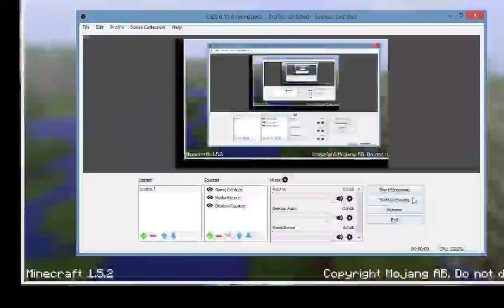minecraft part 11 DIAMONDS